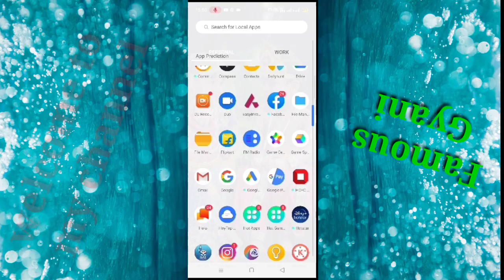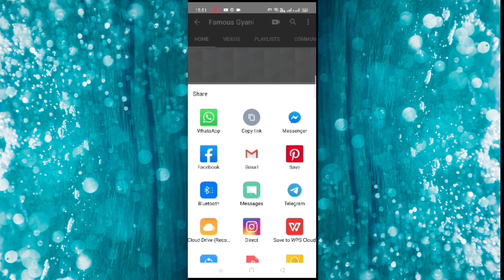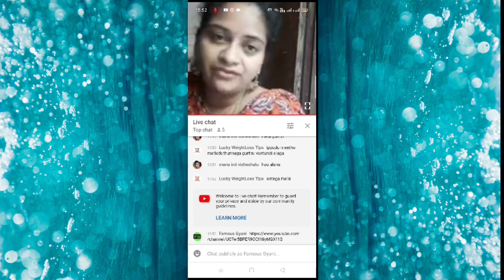subscribe link kaise banaye/create subscribe link/अपने यू ट्यूब चैनल का लिंक कैसे भेजे लाइव चैट में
In this vedio vedio you learn how to send your you tube channel links during live chating and increase your subscribe count very easily and quickly send your channel link to any live stream,